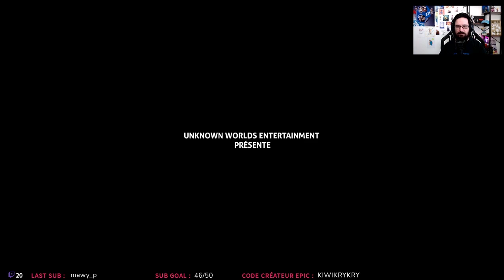PAUMÉ À CAUSE D'UN CRÉNEAU RATÉ | Subnautica (01)